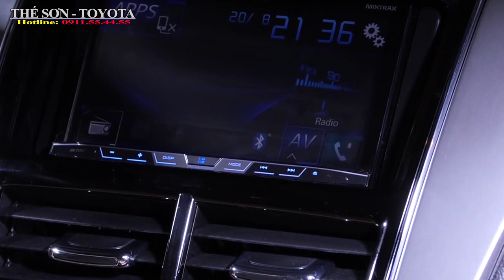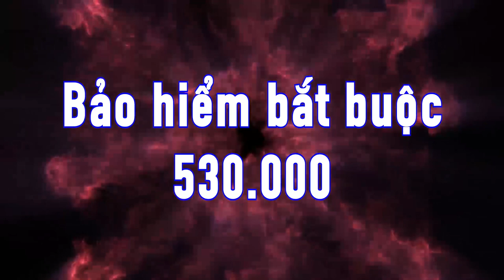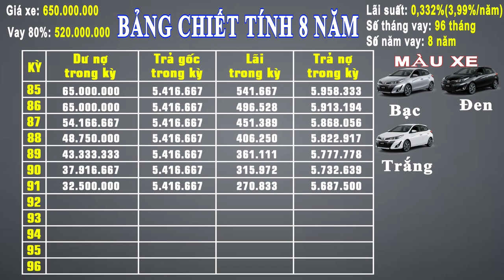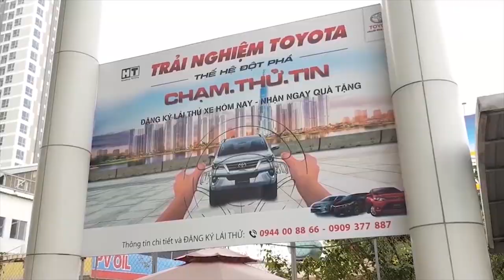Cập Nhật Xe Yaris 2020 | Giá Vẫn Giảm | Khuyến Mãi Vẫn Nhiều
Cập nhập giá xe Toyota Yaris 2020 mới nhất | Bảng chiết tính lãi suất Toyota Yaris 2020 | Khuyến mãi cực sốc
KẾT NỐI VỚI CHÚNG TÔI:
ĐÔI NÉT VỀ TÔI:
CÔNGTYTOYOTAHIROSHIMATÂNCẢNG-HT
If you feel the copyright of the video belongs to you.